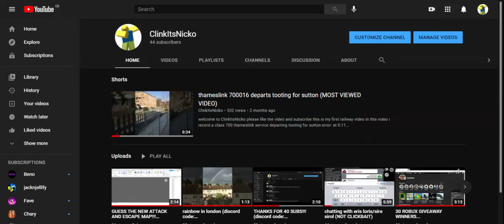a meme about bob the builder (discord code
NOTE: This video does not violate the community guidelines and there is no copyright violations, also this video has been licensed by HiT Entertainment for some parts of the Bob The Builder™ intro to be uploaded.
@1997, Chapman Entertainment Limited, BBC and HiT Entertainment. The 'Bob The Builder' logo and other products are trademarks registered in the UK and other countries.